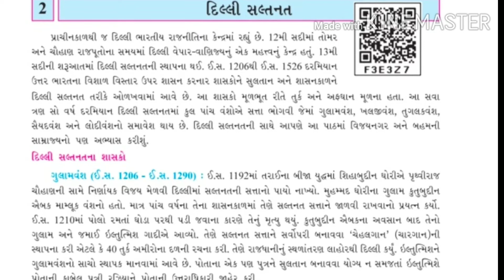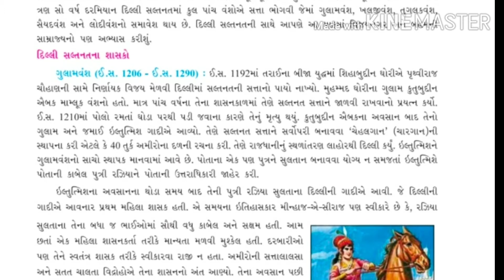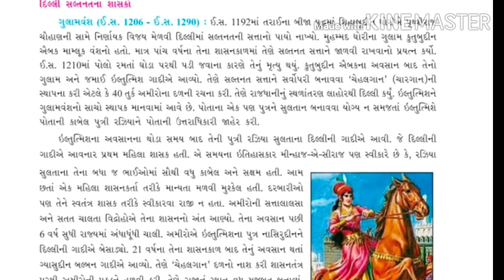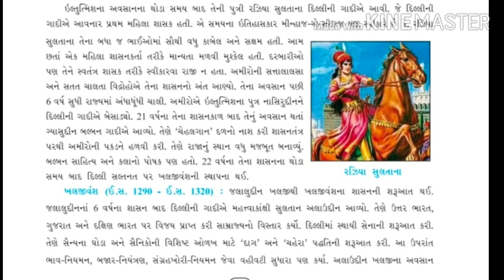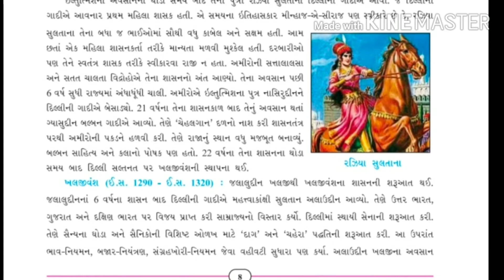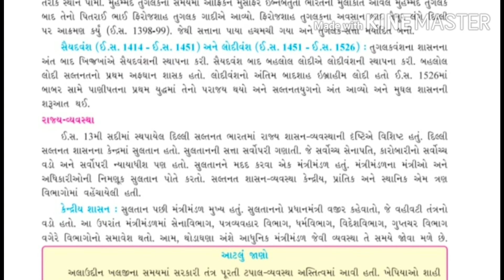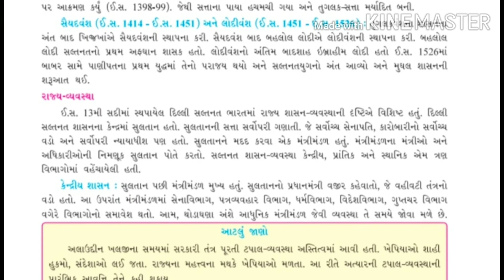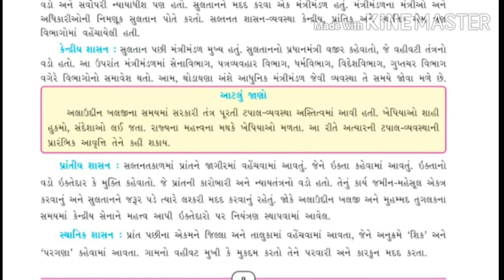ધોરણ-7, વિષય-સામાજિક વિજ્ઞાન, પાઠ-2 દિલ્લી સલ્તનત (ભાગ-1)